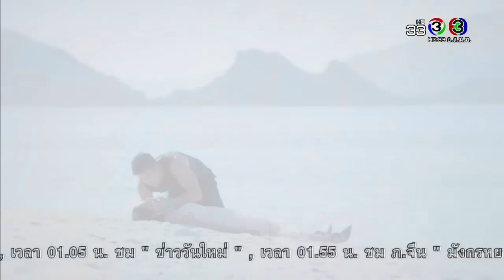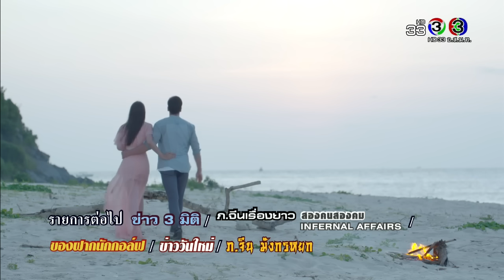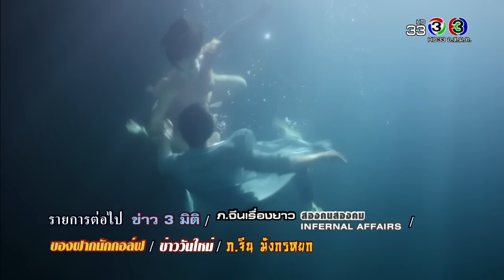FIN | ตอนนี้นายรู้ว่าเราไม่ใช่เจ้าหญิง | ลิขิตรัก The Crown Princess | Ch3Thailand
นำแสดงโดย : ญาญ่า อุรัสยา, ณเดชน์ คูกิมิยะ, ซาร่า เล็กจ์, อินดี้ อินทัช, โยเกิร์ต รวีวรรณ, แมทธิว ดีน, หนิง นิรุตติ์, ต้น จักรกฤษณ์, บี๋ ธีรพงศ์, สิรินยา บิชอพ, หยวน นิธิชัย, และนักแสดงมากฝีมือคับคั่ง
เค้าโครงเรื่องโดย : นิดา
บทโทรทัศน์โดย : กัลยาณมิตร
กำกับการแสดงโดย : อำไพพร จิตต์ไม่งง
ผลิตโดย : บริษัท ทอง เอ็นเตอร์เทนเม้นท์ จำกัด

หน้าที่กับหัวใจ Ost.ลิขิตรัก The Crown Princess | มัดหมี่ พิมดาว Feat.ณเดชน์ คูกิมิยะ | Official MV

ระยะห่าง Ost.ลิขิตรัก The Crown Princess | แม็กซ์ เจนมานะ | Official MV